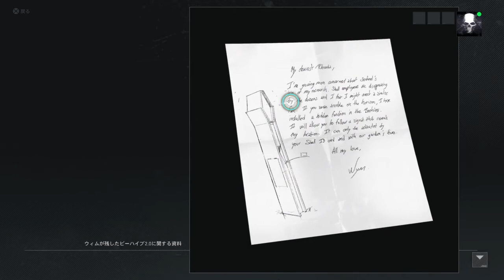【U.S.Special Force Army"Ghosts"/米国特殊作戦暗躍部隊】 Ghost Recon Break Point Episode DeepState 「群れの心」